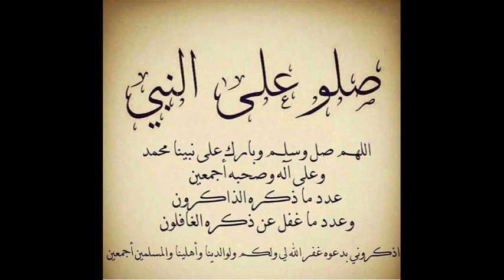Ce qu’a dit Tebboune sur la récupération de l’argent détourné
Le chef de l’Etat, Abdelmadjid Tebboune a accordé une entrevue à certains responsables de médias nationaux lors de laquelle il a abordé plusieurs sujets dont la récupération des fonds détournés.